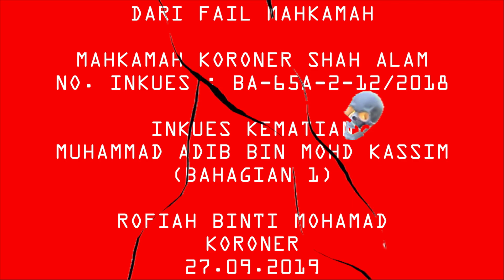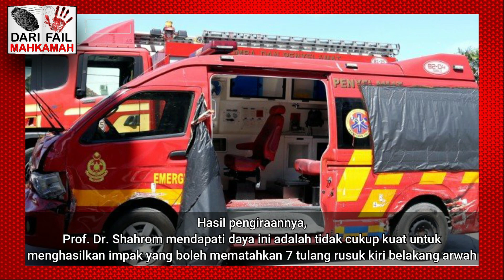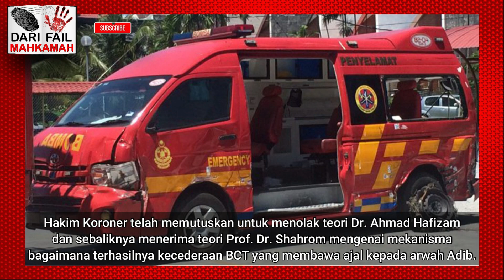51A : Inkues Penuh Kematian Muhammad Adib (BAHAGIAN 1)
NAK BUAT PAID REVIEW SERENDAH HARGA RM15? HUBUNGI KAMI SEKARANG..!!!

DARI FAIL MAHKAMAH
NO. INKUES : BA-65A-2-12/2018
INKUES KEMATIAN MUHAMMAD ADIB
RUSUHAN KUIL SRI MAHA MARIAMMAN